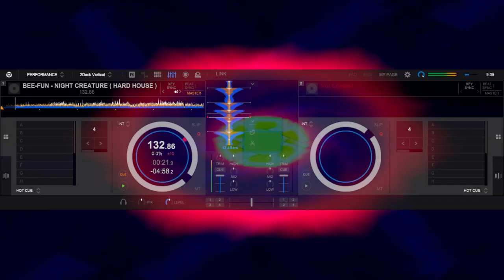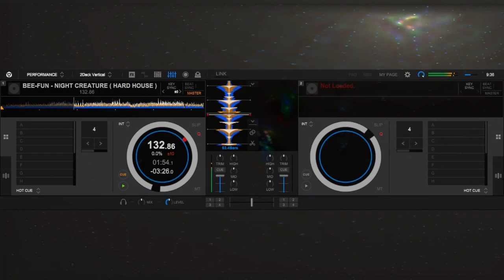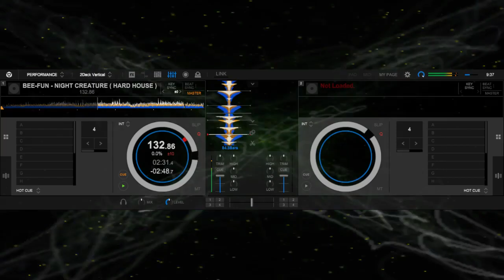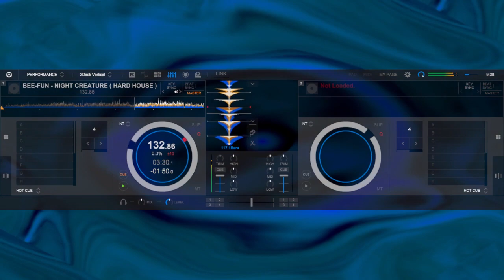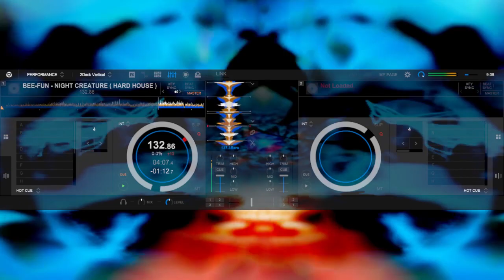BEE-FUN - NIGHT CREATURE ( HARD HOUSE )